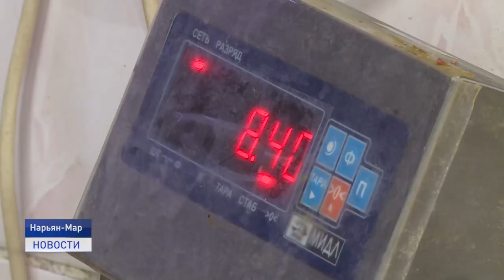НЕНЕЦКИЕ ДЕЛИКАТЕСЫ НА ЭКСПОРТ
В Нарьян-Маре стартовал очередной этап научно- исследовательской работы совместного международного проекта Kolarctic «Переработка пищевого сырья». На базе акционерного общества «Мясопродукты» провели обвалку оленины с целью определения морфологического состава туши. Все замеры будут направлены в лабораторию Санкт-Петербурга. Конечная же цель всего проекта - выход продукции оленеводства Ненецкого округа на рынки стран Евросоюза.